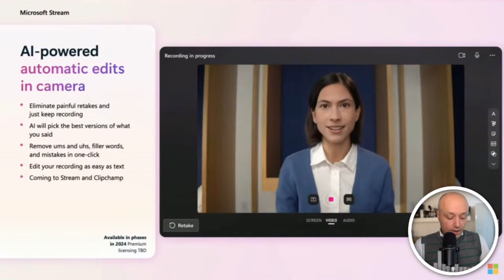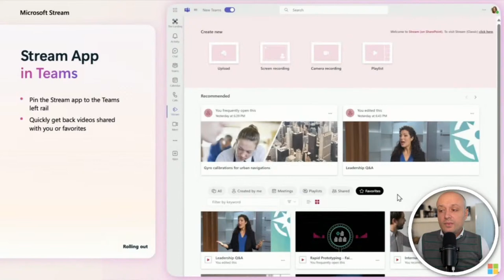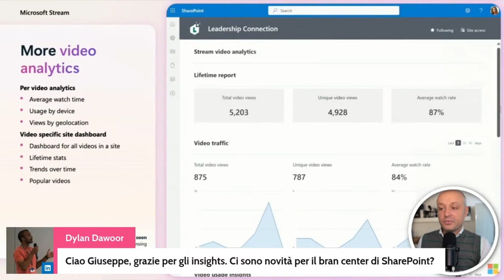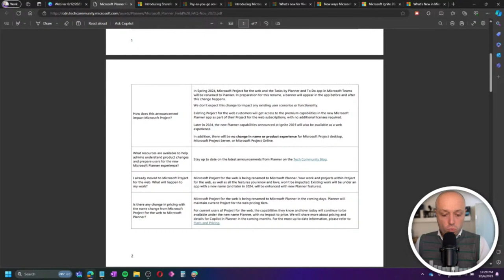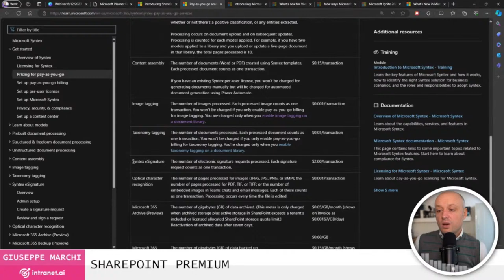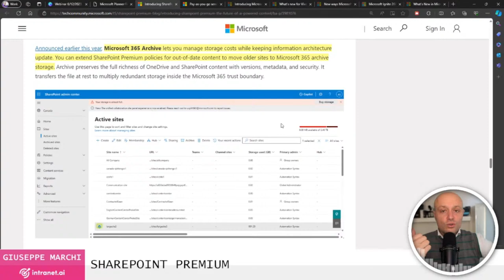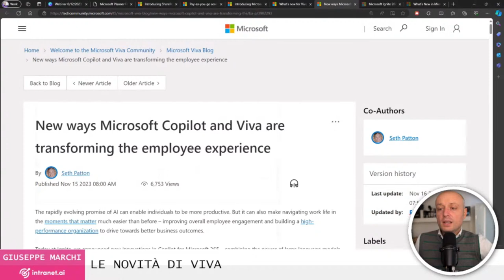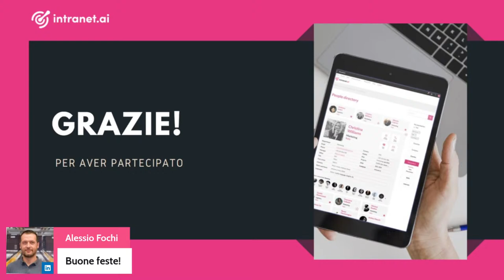Le novità di Microsoft Ignite 2023, tra AI Generativa e le espansioni per Microsoft 365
L'AI Generativa trasformerà l'universo Microsoft e il nostro modo di lavorare con le sue applicazioni.

Nell'edizione 2023 di Microsoft Ignite, l'AI è stata infatti protagonista con importanti novità sulla sua introduzione in Microsoft 365 e Microsoft Azure. Il rilascio di Microsoft 365 Copilot rappresenta quindi solo l'inizio di un'evoluzione radicale nella produttività di aziende e professionisti.

In questo webinar "Le novità di Microsoft Ignite 2023, tra AI Generativa e le espansioni per Microsoft 365", abbiamo visto nel dettaglio le principali notizie per:

- le espansioni di Microsoft 365 Copilot
- SharePoint Premium e la nuova versione di Planner
- i sistemi di back-up e archiviazione di Microsoft 365

Guarda la diretta per scoprire i dettagli.

ATTENZIONE: ogni primo mercoledì del mese organizzo degli eventi live, in cui vedere insieme le novità di Microsoft 365 e per un AMA (Ask Me Anything) in cui potete farmi tutte le domande che volete sul mondo delle tecnologie cloud di Microsoft. Qui per iscriversi

CAPITOLI:
00:02:08 Le novità di Microsoft Stream
00:22:34 Il nuovo Microsoft Planner
00:31:05 Le novità di SharePoint Premium
00:49:30 Le novità di Microsoft 365 Copilot e Copilot Studio
00:56:05 Le novità di Microsoft Viva
01:00:21 Book of News di Microsoft Ignite